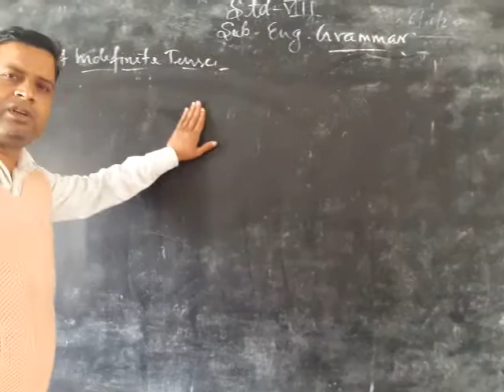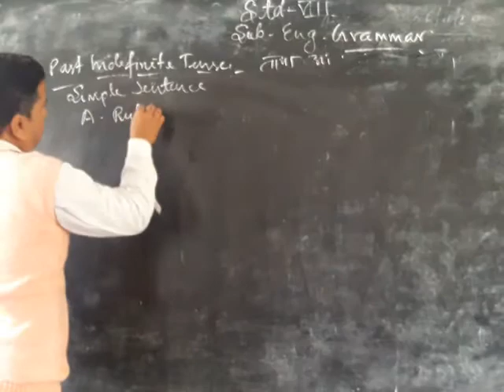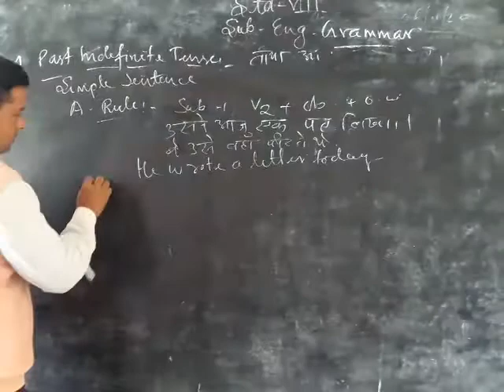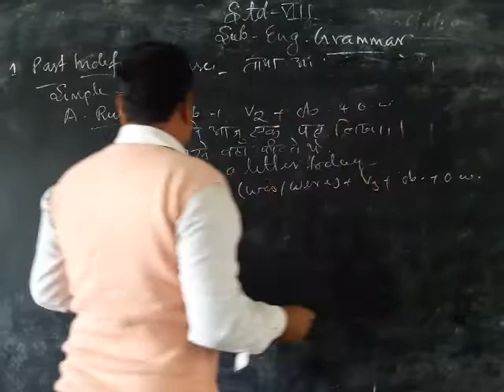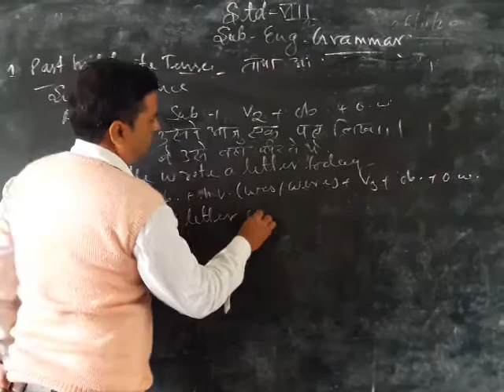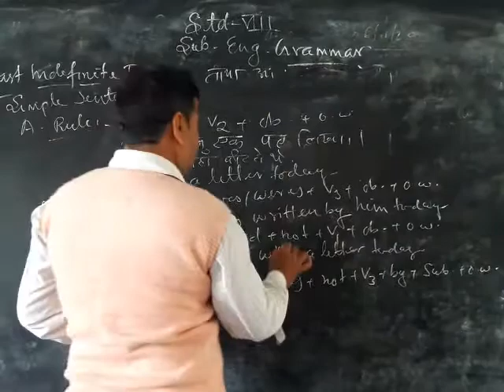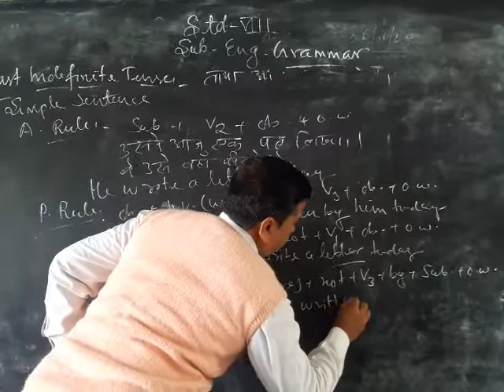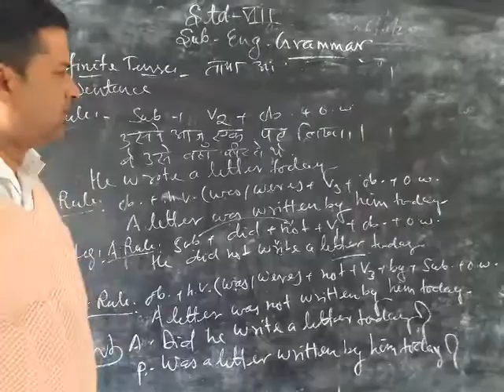6 November 2020